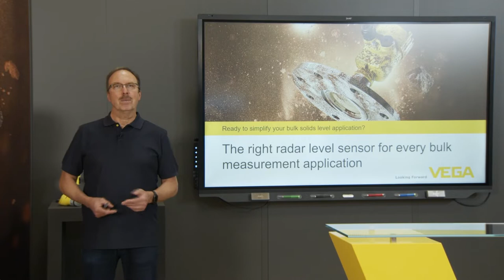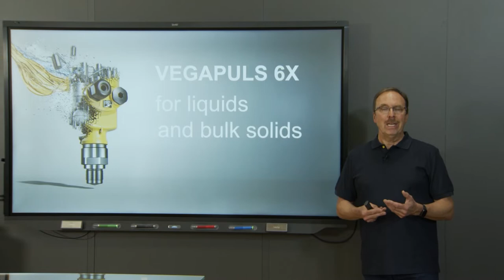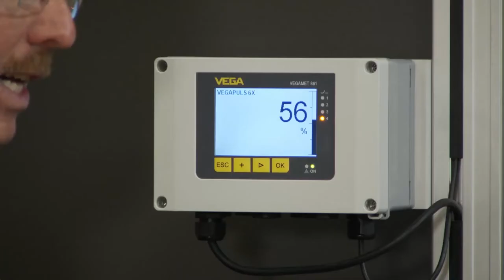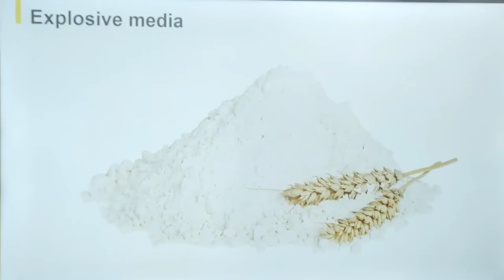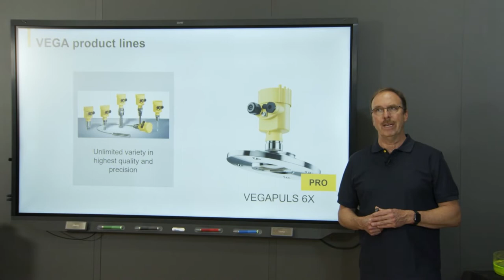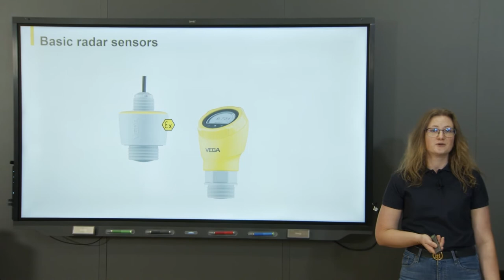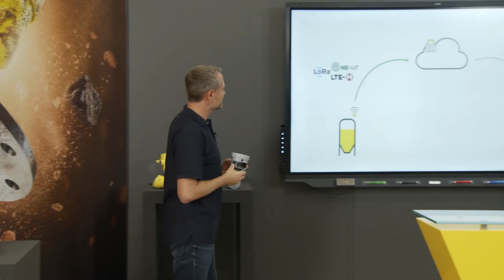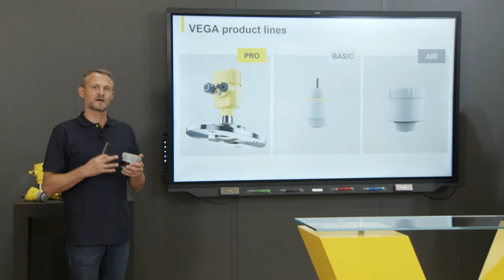Ready to simplify your bulk solids level application? | VEGA Live Demo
The right radar level sensor for every bulk measurement application:

The better a level sensor technology fits your application, the more efficient your work processes will be. This will be focussing on level sensing topics of “Universal High Performance Devices, Compact Instruments for Simple Applications and Stand-alone Solutions for Remote and Mobile Silos”, our radar level experts Jürgen Skowaisa, Vanessa Thimm and Stefan Kaspar will bring new spectrum of solutions for your applications.